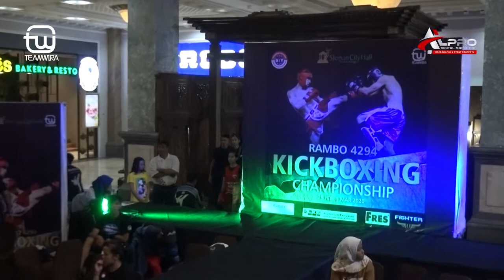Kick Boxing Rambo Sleman 2020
Novita (Red) vs Alit (Blue) 45Kg Pi